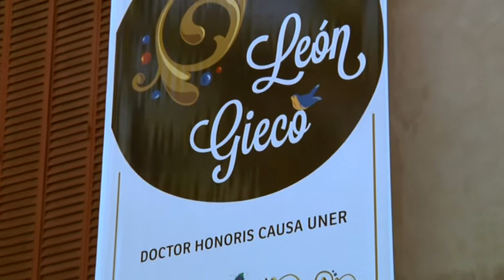León Gieco en Concepción del Uruguay - Conferencia de Prensa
León Gieco en Concepción del Uruguay

En el marco de los festejos por el aniversario de la ciudad de Concepción del Uruguay y de los 40 años de nuestra Universidad, se presentará León Gieco el sábado 29 de junio frente al Rectorado de la UNER.

La noticia se anunció mediante una conferencia de prensa que se realizó el lunes 10 de junio en la Municipalidad de Concepción del Uruguay, donde se detalló la programación de las diferentes actividades pautadas por el 230º Aniversario de la ciudad. En este marco y con motivo de cumplirse 40 años de creación de la UNER, es que se presentará León Gieco.

Ese día, en el sector dispuesto en la Plaza Ramírez se realizarán diversas actividades y en el escenario que estará montado frente al Rectorado (Eva Perón 24) desde las 14.00, se presentarán bandas locales. La actuación de Gieco será alrededor de las 17:00. Recordemos que el cantautor recibió el pasado mes de marzo, la máxima distinción que otorga la Universidad, el título de Doctor Honoris Causa de la UNER.

Estuvieron presentes en la conferencia de prensa, el intendente de la ciudad Carlos Schepens, el secretario de Cultura, Turismo y Deporte Municipal Jorge Gay, el Secretario de Extensión Universitaria y Cultura de la UNER Daniel De Michele, Diego Fernández del Ministerio de Cultura y Comunicación de nuestra provincia, Alejandro Fiorotto de Prefectura Naval Argentina y otros funcionarios municipales.